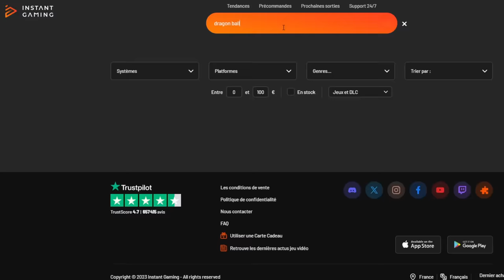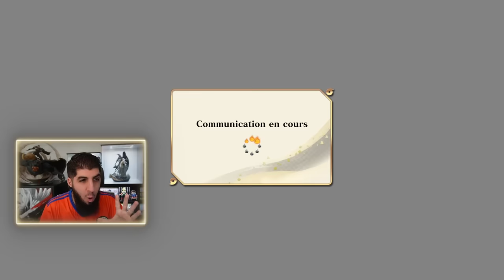DÉCOUVERTE du Jeu NARUTO X BORUTO sur PS5 !!! Let's Play CHAPITRE 1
Je joue au jeu NarutoxBoruto Ultimate ninja Storm Connections sur